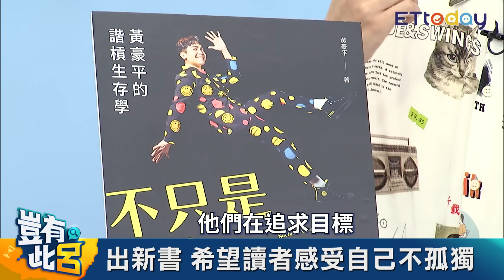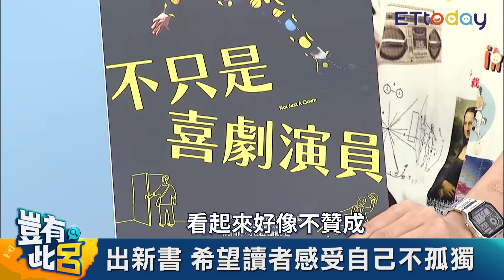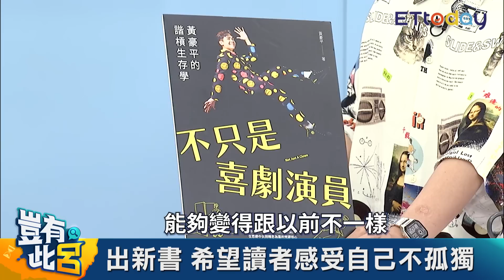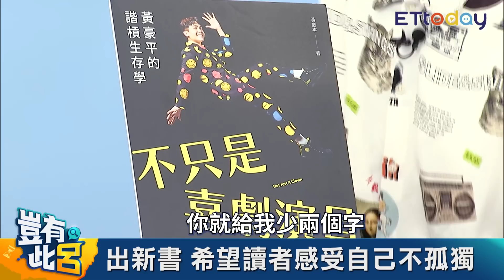豈有此呂 EP36｜自嘲不是最高級幽默 學霸級喜劇演員黃豪平 心中前三名沒有憲哥｜呂捷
喜劇貴公子黃豪平來講「笑話」了！關於歧視和地獄哏的尺度拿捏，黃豪平和主持人呂捷意見相佐，他論述認為所有的笑話都有傷害，而自嘲也不是最高級幽默，關鍵無關題材，而是在這個魔鬼細節！
當被呂捷問到心目中前三名的主持人是誰？尷尬了，答案竟然沒有綜藝天王吳宗憲！嘿嘿，趕快來看他要怎麼發揮單口喜劇的機智拗下去？
想要加入喜劇圈嗎？快先加入《豈有此呂》看豪平這個過來人怎麼說？他會告訴你，不！要！過！來！

主持人：呂捷
來賓：喜劇貴公子黃豪平

內容：
★搞怪發言搏出名 喊台中需要蝙蝠俠
★偷拍第一支影片 竟搞得像拍A片?
★笑話都會冒犯 被誤解是表達者宿命
★呂捷念歷史 竟是填錯志願念錯系